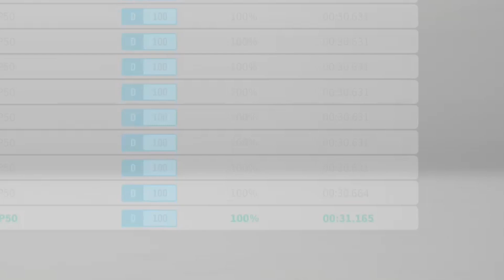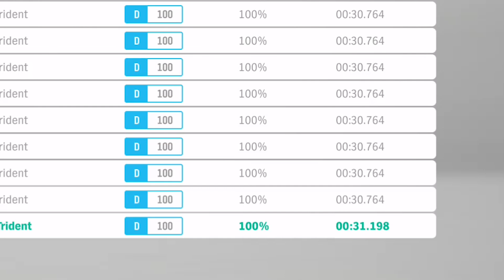*NEW* Top 3 SLOWEST Cars In Forza Horizon 4 l Is The Peel P50 The Slowest?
Hey guys! Today we will be looking at the slowest drag cars in Forza Horizon 4. All the cars on this list are stock and automatic is used in order to achieve the slowest drag time possible. Hope you guys enjoy and make sure to watch till the end.